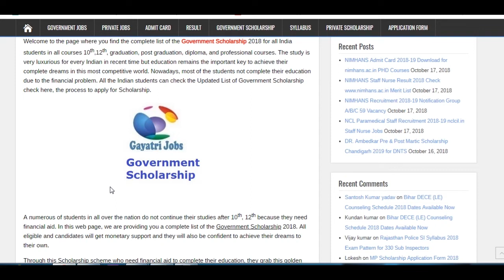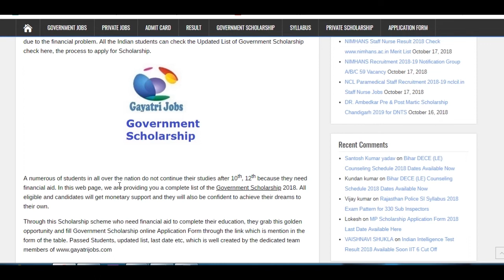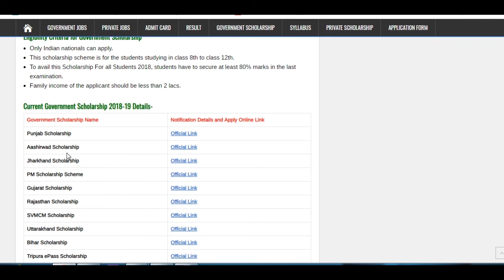Government Scholarship 2018 Notifications & Apply Link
Check Government Scholarship 2018 for all India students in all courses 10th,12th, graduation, post graduation, diploma, and professional courses, Apply @